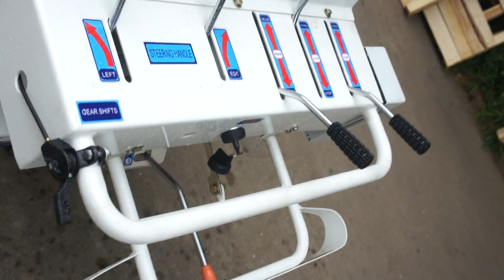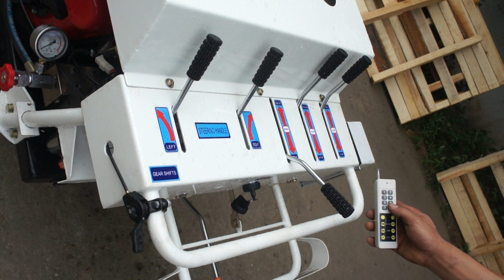mini crawler type garden remote control air blast power sprayer from Linyi Wali Machinery.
mini crawler type garden remote control air blast power sprayer:
Engine: diesel engine  13HP
Volume: 350 -500 L
Operation way: hand hold or remote control.